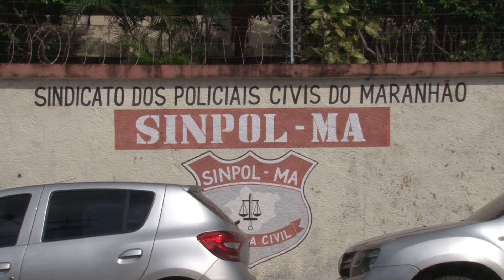(Edição 12/04/22) Policiais Civil iniciam as mobilizações da categoria em todo o Estado